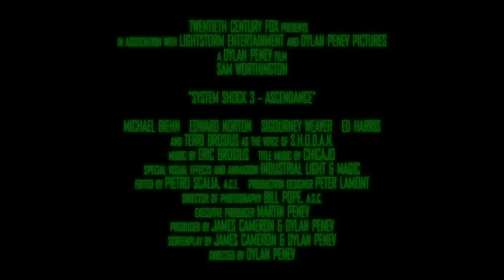System Shock 3 - Ascendance (Teaser Trailer) | FVP 020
---ENGLISH---
An imaginary teaser trailer to "System Shock 3 - Ascendance", a film James Cameron and myself produced but does not exist.

---DEUTSCH---
Ein erfundener Trailer zu einem Film, welchen James Cameron und ich gedreht haben, der nicht existiert.

In 2072, a rogue artificial intelligence created a massacre on Citadel Station.
In 2114, it infiltrated the Von Braun in order to merge real space and cyber space.
3 years later, it will turn Earth. into a living hell.

From
JAMES CAMERON
Director of Terminator 2, Titanic, and Avatar
and
DYLAN PENEV
director of The Attraction Code

TWENTIETH CENTURY FOX presents
in association with LIGHTSTORM ENTERTAINMENT and DYLAN PENEV PICTURES

a DYLAN PENEV film

SAM WORTHINGTON

"SYSTEM SHOCK 3 - ASCENDANCE"

MICHAEL BIEHN
EDWARD NORTON
SIGOURNEY WEAVER
ED HARRIS
and TERRI BROSIUS as the voice of S.H.O.D.A.N.

title music by CHICAJO

special visual effects and animation INDUSTRIAL LIGHT & MAGIC

edited by PIETRO SCALIA, A.C.E.

production designer PETER LAMONT

director of photography BILL POPE, A.S.C

executive producer MARTIN PENEV

produced by JAMES CAMERON & DYLAN PENEV

screenplay by JAMES CAMERON & DYLAN PENEV

directed by DYLAN PENEV